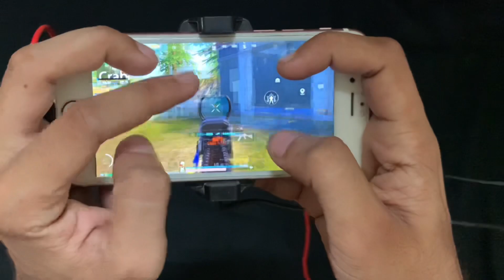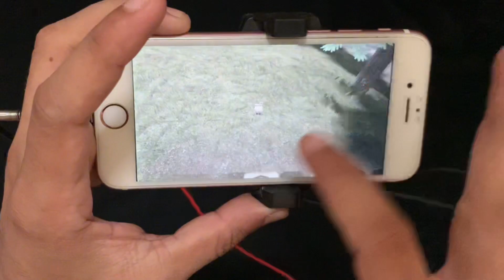iPhone 6s pubg Test Handcam🔥New Best Gameplay in Dragon Ball Mode pubg mobile😍